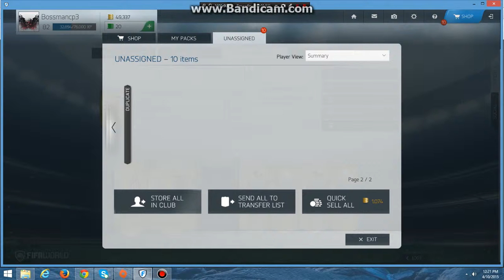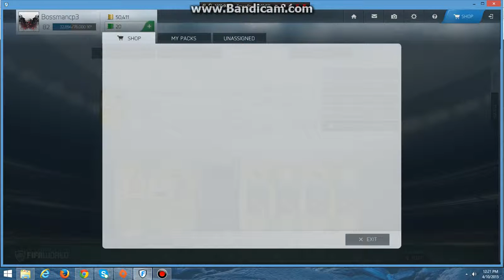FIFA WORLD|PACK OPENING